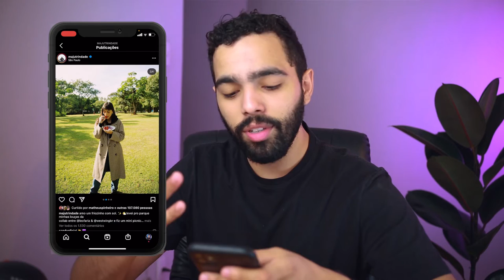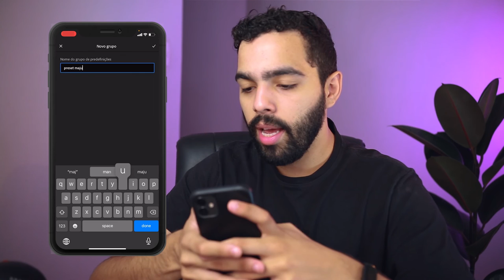EDITE COMO A MAJU TRINDADE - LUCAS PINHEIRO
Nesse vídeo eu vou te ensinar como editar suas fotos no lightroom com as cores da Maju Trindade

🎞️ desfrute de minhas predefinições e transforme suas fotos com efeitos incríveis.

Forte abraço,
Lucas Pinheiro